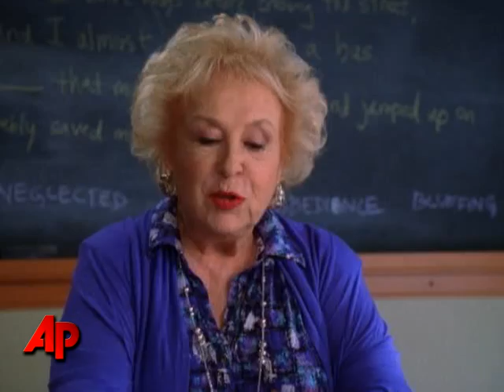Heaton Faces 'Raymond' Nemesis on 'The Middle'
Patricia Heaton reunites with 'Everybody Loves Raymond' star Doris Roberts as Heaton's 'The Middle' debuts season 2 Wed., Sept. 22nd on ABC.  (Sept. 20)